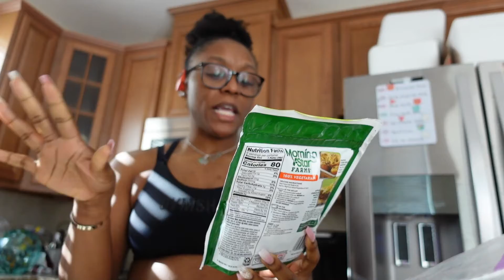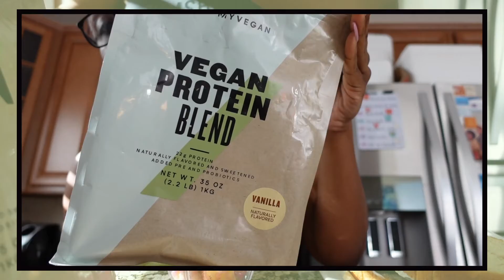Productive Day in my Life 😅| At Home 🍑 Workout (band only) + Plant-Based High Protein Breakfast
AT HOME GLUTE BUILDING Workout:
 GLUTE ACTIVATION OF YOUR CHOICE: 2 ROUNDS OF 3 MOVES: 30 SEC REST BETWEEN ROUNDS

SUPERSET:
BANDED HIP THRUST: 4 X 15 REPS
FROG PUMPS:  4 X 15 REPS

SUPERSET:
GOBLET SQUAT: 4 X 20 REPS
SQUAT HOLD: 4 SETS X 30 SECS

SUPERSET:
REVERSE LUNGE: 3 X 12 REPS
SINGLE-LEG GLUTE BRIDGE: 3 X 12 REPS (EACH SIDE)

SUPERSET:
GLUTE-BRIDGE W/ BAND: 3 X 15 REPS
CLAMSHELL W/ BAND: 3 X 10 REPS

Measurements:

Bust: 36"

Waist: 31"

Hips: 41"

 allyiahsface productive day in my life uni vlog weekly vlog vlogmas 2020 plant based diet